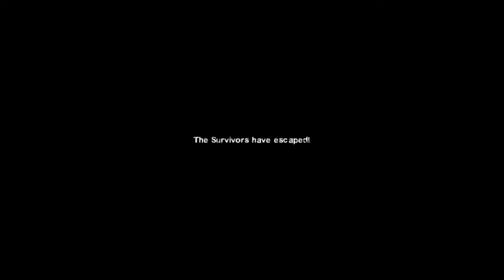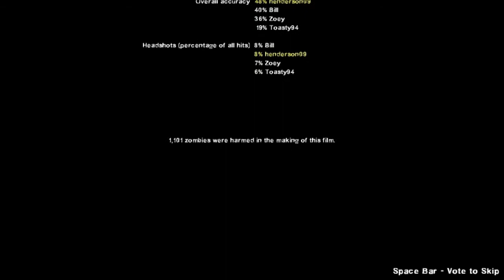Lets Play - Left For Dead 2 - Crash Course Part 2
the second part of SOS-DDx gamings lets play of the left for dead story crash course the final part in the short but still cool dlc for the first game thanks for watching and dont forget to rate comment subscribe siya next time